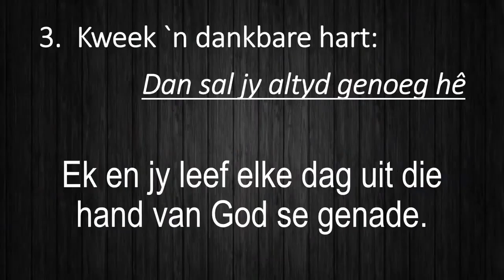7 Jarige Seuntjie illustrasie